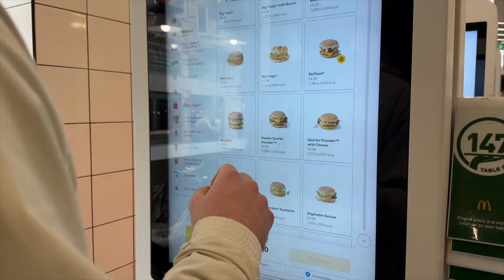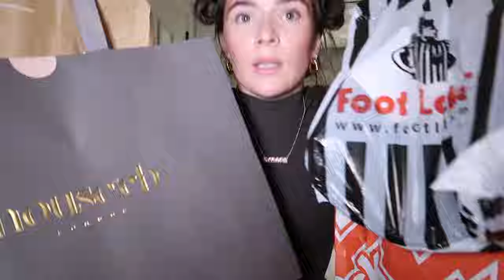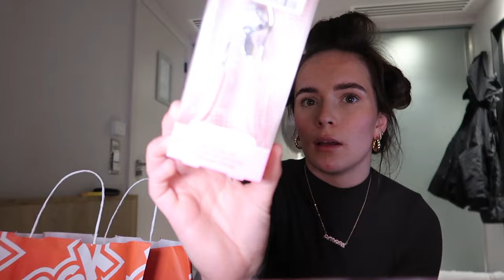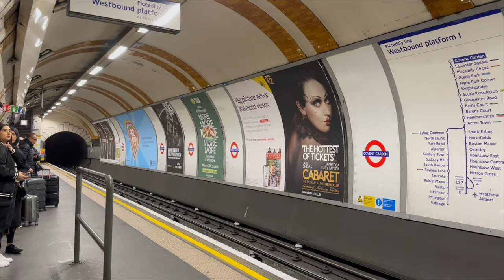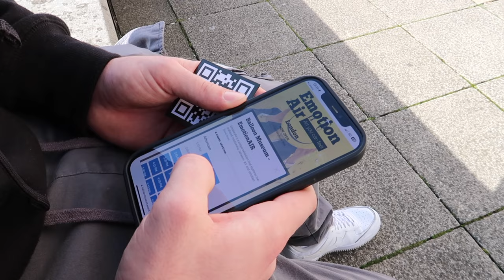A weekend in London celebrating my birthday 🖤 | shopping on Oxford street, going to a museum & more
ＨＥＬＬＯ  ＥＶＥＲＹＯＮ E !